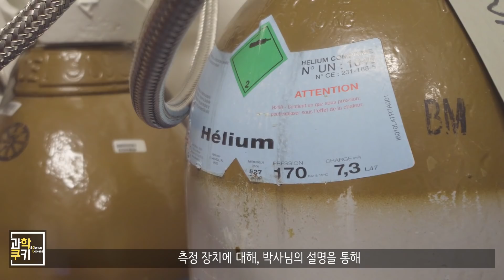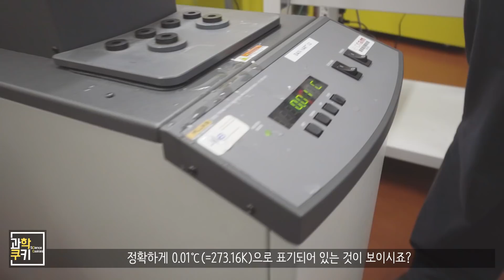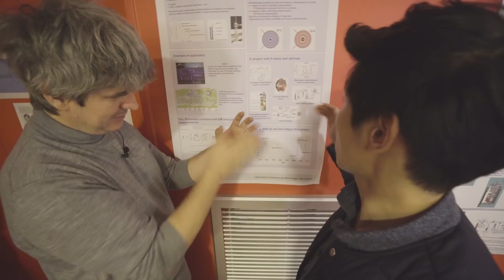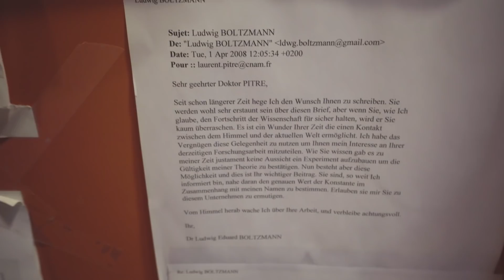물과 얼음, 그리고 수증기가 동시에 존재한다?? 세상에서 가장 정확한 0.01℃를 보다!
안녕하세요! :) 과학커뮤니케이터 과학쿠키입니다!

프랑스의 기초단위 관련 기관인 LNE에서 무려 소리의 속도를 이용해 온도를 재정의하는 기술, AGT 취재를 다녀왔어요!

난생 처음 삼중점 셀을 봤는데, 12억짜리 실리콘 구 때 처럼 뭔가 영롱하더라구요!

그럼! 오늘도 재미있게 시청해주세요!

Shooting Info

Under Cover
Destination Unknown
Cast of Pods
Morning Stroll
National Experss
Boardroom Theme